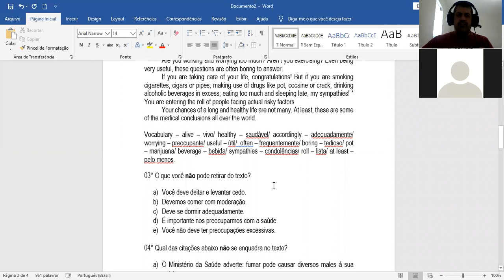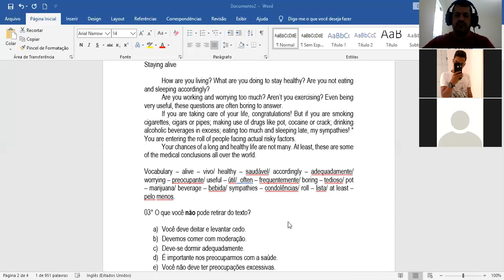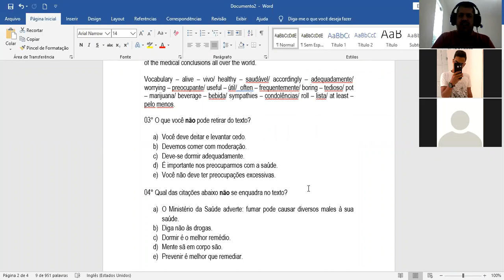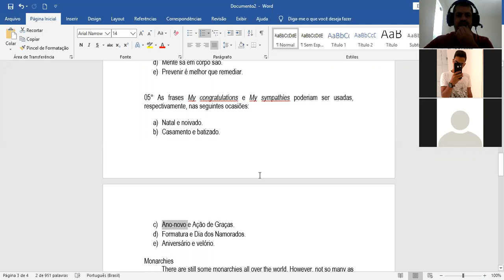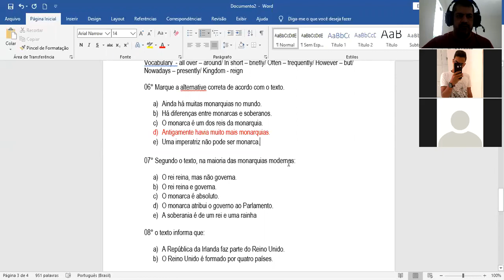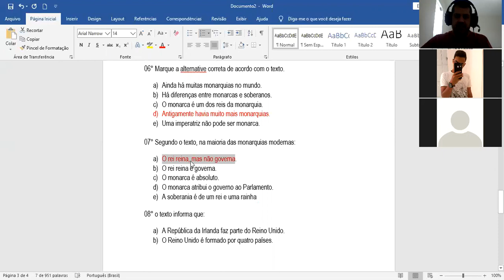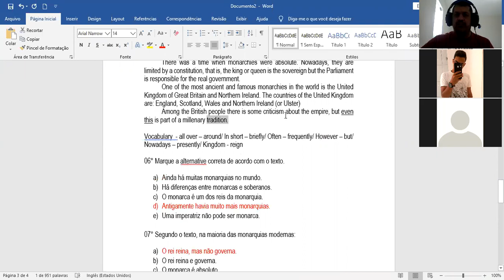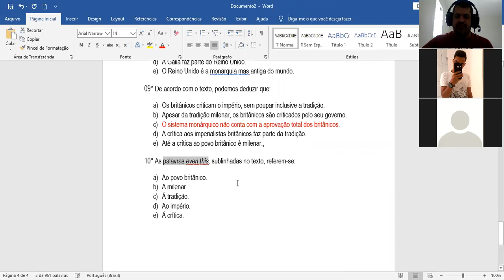Inglês - 3º Ano - 16/06/2020 - Eduardo